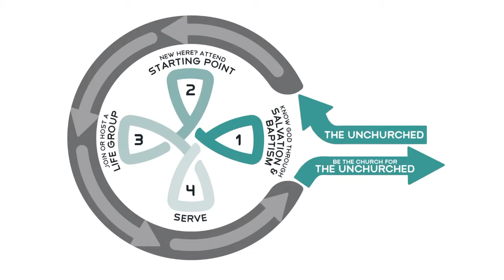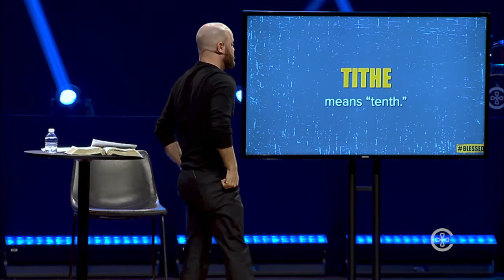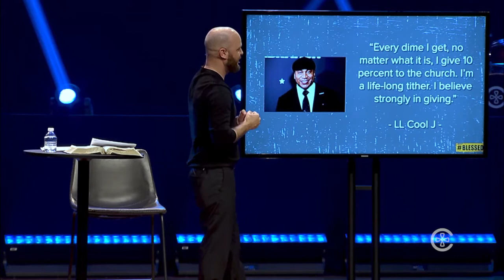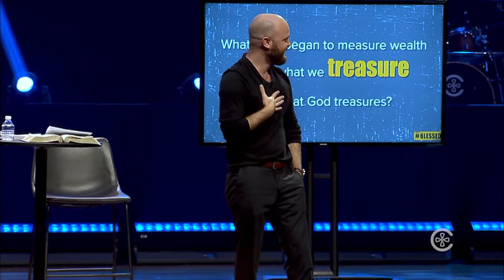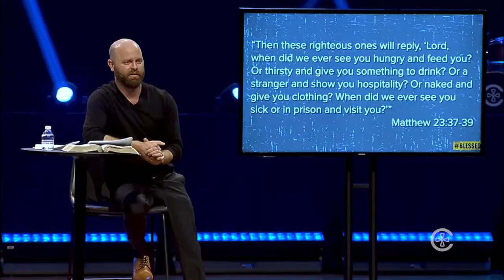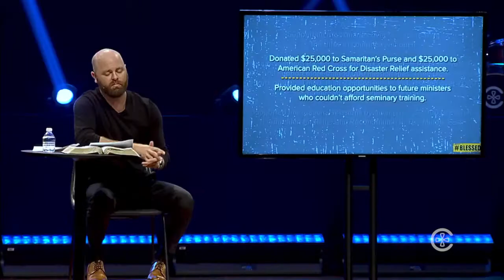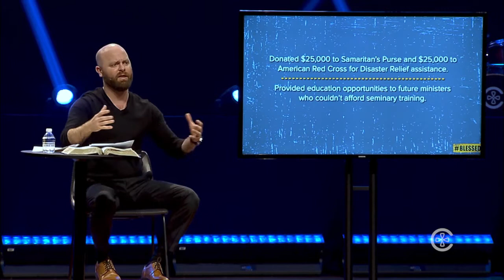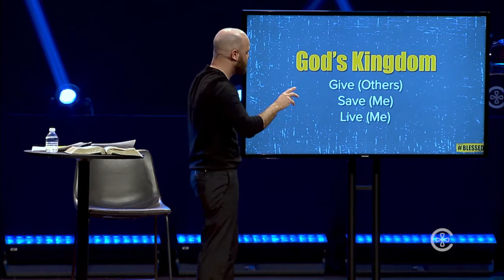Treasure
Join Pastor Brent Purvis for the 2nd installment of the all-new series entitled: "Blessed".